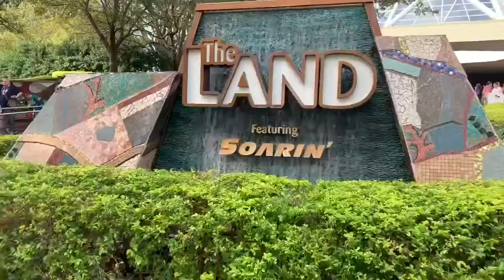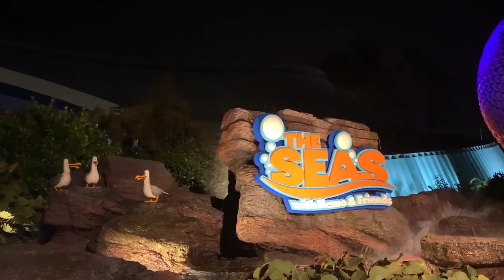The Collicotts - Day 7 (Epcot)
This video is about our fun at Epcot.